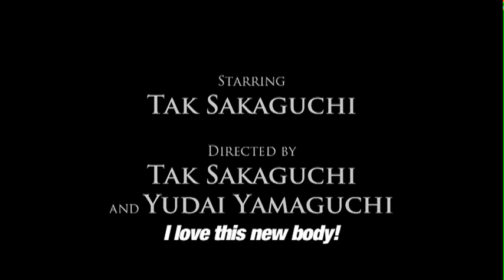Yakuza Weapon ［Trailer］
Directed by：YUDAI YAMAGUCHI and TAK SAKAGUCHI
Action Director：YUJI SHIMOMURA
Starring：Tak Sakaguchi, Shingo Tsurumi, Mei Kurokawa, Jun Murakami
「極道兵器」予告編